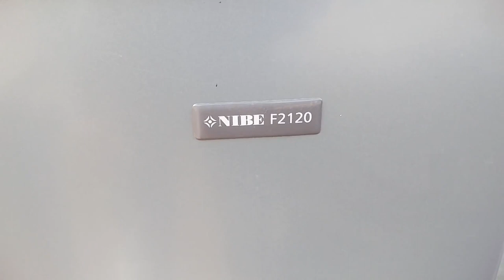Verschil in geluidsniveau tussen verschillende merken warmtepompen.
De Nibe F2120 buitenunit is zo stil dat ik heel goed moest luisteren of hij wel aanstond.
De Mistubishi buitenunit maakt echt een stevig geluid, alsof er een propellervliegtuigje of een drone vliegt. Er komt ook veel wind vanaf.

Ps. Ik merkte dat mijn telefoon het geluid van de lawaaiige warmtepomp onderdrukte, waarschijnlijk omdat het lijkt op windgeruis, wat normaal weggefilterd wordt. In het begin filter hij minder hard, dus dan hoor je het geluid het meeste op het volume zoals het werkelijk is.